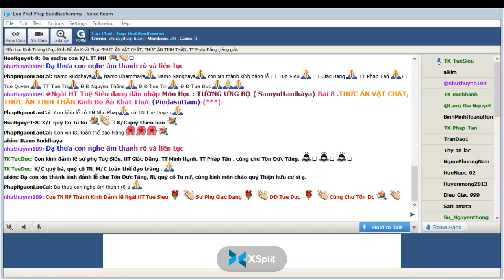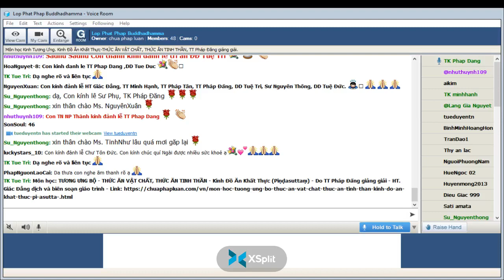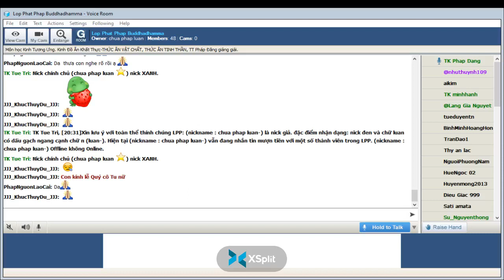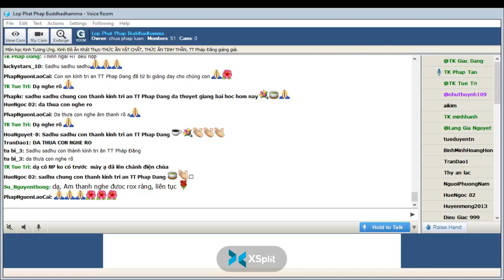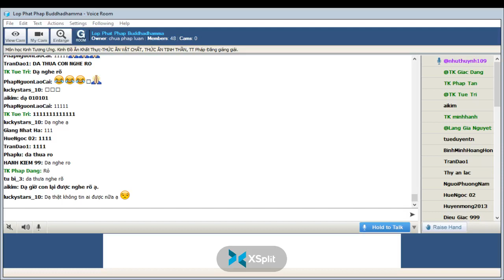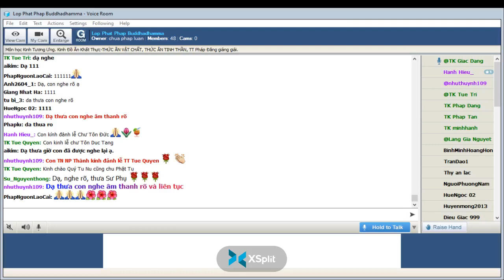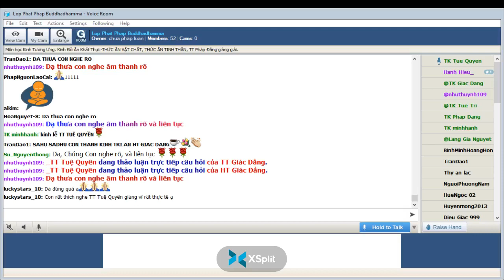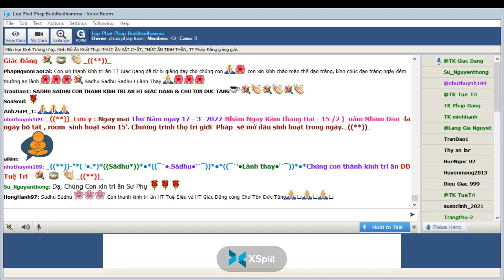16-03-2022. GIÁO TRÌNH TƯƠNG ƯNG BỘ (SAMYUTTANIKÀYA) _Lop Phat Phap Buddhadhamma.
Lop Phat Phap Buddhadhamma Thứ Ba Mar 16-2022.Giáo Trình KINH TƯƠNG ƯNG – SAṂYUTTANIKĀYA -(S.i,113) CHƯƠNG IV. TƯƠNG ƯNG ÁC MA, PHẨM THỨ HAI. Bài 8. Kinh Đồ Ăn Khất Thực (Piṇḍasuttaṃ)-THỨC ĂN VẬT CHẤT, THỨC ĂN TINH THẦN, Tỳ kheo Giác Đẳng chuyển dịch và biên soạn giáo trình, sẽ do TT Pháp Đăng giảng giải.